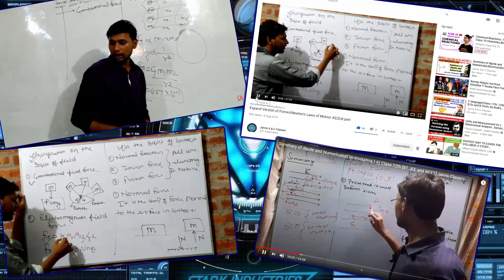Jarvis Classes v2.0 ||Trailer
Hello students this the trailer of our channel v2.0

time lapse:- 0:00 to 0:28